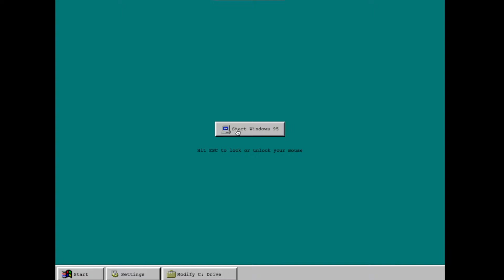[COLLABO MUSIC&DANCE STUDIO] 📀 COLLABOXSIB 📀 김민서 - 아름다워 (Beautiful) I 창모 (CHANGMO) COVER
✔️장소 : 광주광역시 북구 우치로 98-1 SIB 편집샵

✔️ 위치 : 광주 남구 봉선2로 81 가로수빌딩 3층 303호